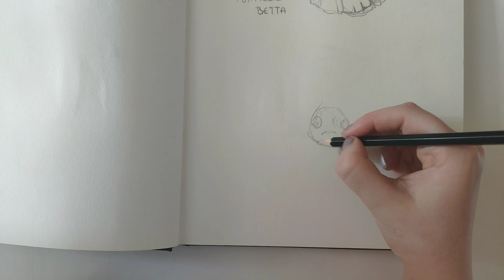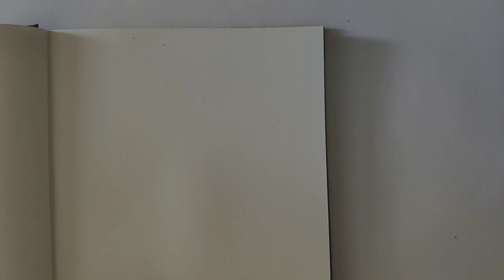Sketching Fish!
Hi Everybody, here is this weeks video! Tune in for easter antics, baby duckies, and a trip to the pet shop! I also attempted to draw sketch some fish, after a long while of not sketching at all!

I couldn't decide whether I wanted to be a full art blog, so I've decided to include a mix of creating and living in my videos!  I will be posting a full video of my trip to the pet shop at some point this week.